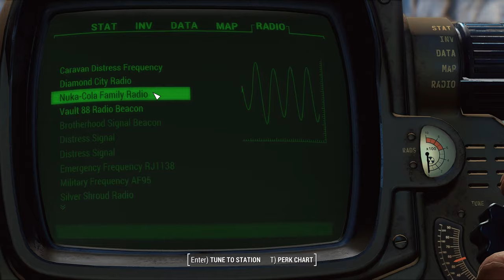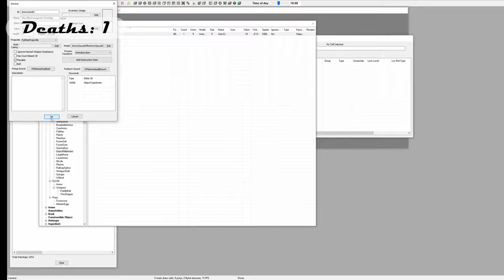Fallout 4 But Every Gun Shoots Mini Nukes - Nuka World DLC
I attempt to beat Fallout 4 but every bullet from every gun, including the enemy, shoots mini-nukes. Its hectic, and loads of fun, NUKA WORLD IS HEREEEEEEEEEE